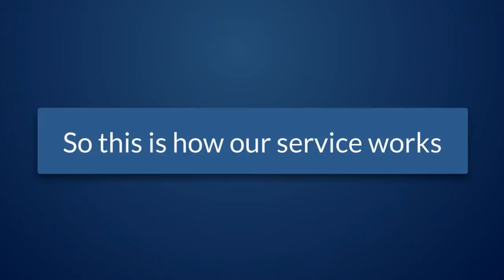Demo empresa9 plata